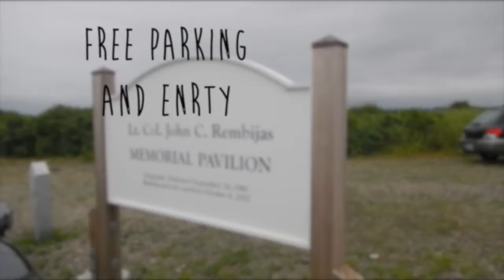Jamestown Farmers Market